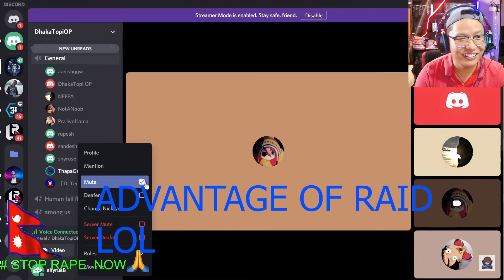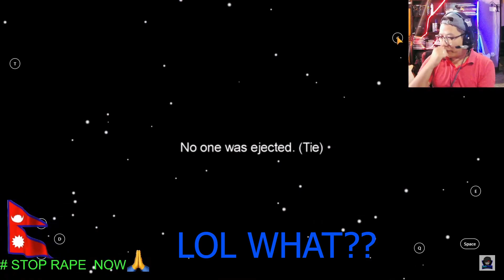AMONG US WITH GAURABYT, DHAKTOPI OP, AND TECH GAMER RAID❤ / TIPS AND TRICK/ LUCK ON MY SIDE😊👏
GIVE AWAY ON 1K SUB ROYAL PASS OR DIAMOND FREE FIRE OR ML

MY PC BUILT :
processor: AMD Ryzen 7 3800x 8- core processor
RAM: 16GB
GPU: MSI TWINS FROZR 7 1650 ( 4GB)
MOTHER BOARD : msi x 570 gaming
 Hardisk : 1tb
SSD: 256GB
mouse : crown gaming
keyboard : shipadoo
headphone: kotion each
webcam : creative live
SOMETIMES USES  PS4 SLIM ALSO FOR OTHER GAMES .